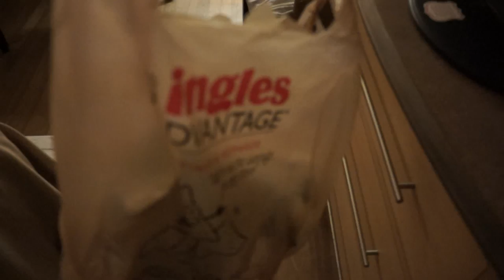Greenie with maggots in it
My dog loves Greenies. But it might be time to find another nighttime treat for her now. I opened a strip tonight to find little insects and a writhing maggot inside.